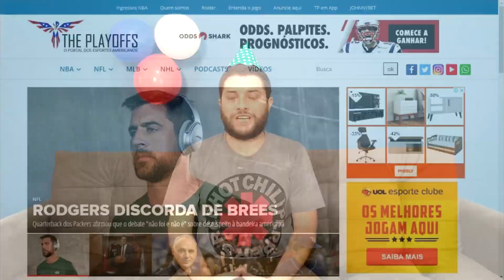COMO ERA O MUNDO DOS ESPORTES AMERICANOS EM 2014 (ESPECIAL DE ANIVERSÁRIO)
HOJE O THE PLAYOFFS COMPLETA 6 ANOS! Para comemorar esta data especial, voltamos no tempo para relembrar como era o mundo dos esportes americanos em 4 de junho de 2014. Você lembra?

Com: Ricardo Pilat
Vídeo gravado em: casa do Ricardo (fique em casa você também)
Edição: Lola Produções

Enquanto não podemos gravar no St. Paul's Pub, ajude o bar neste difícil período de quarentena

Já se inscreveu aqui no canal? Não? ENTÃO SE INSCREVE AGORA!